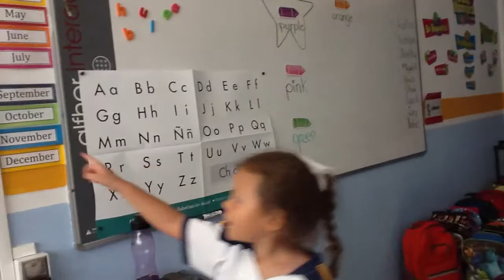Miss Liz 1ºC Rochavi Altabrisa 5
Indentify Colors